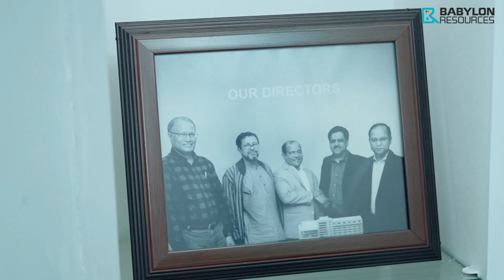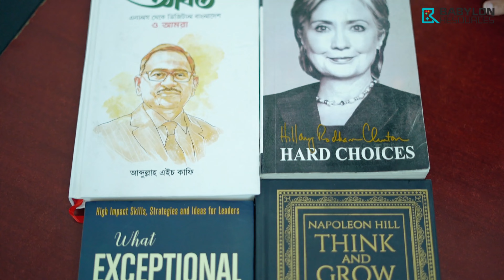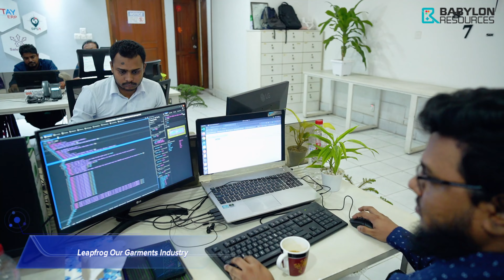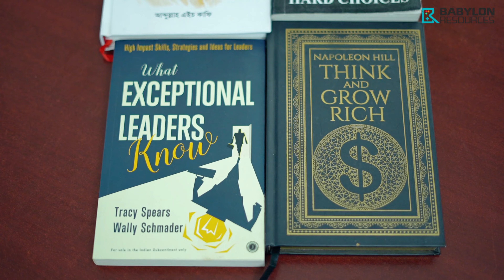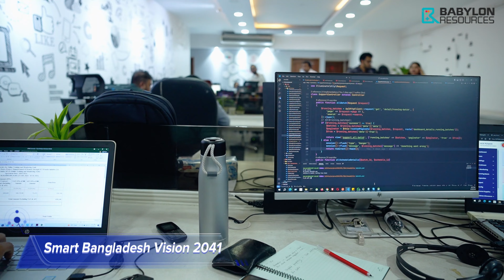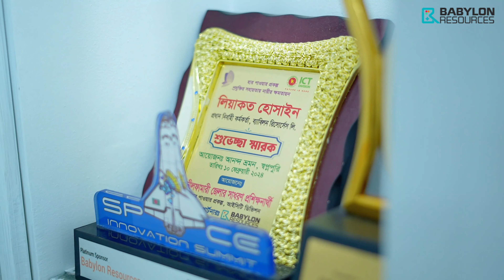লোকল সফটওয়্যার কোম্পানিগুলোর লোকাল মার্কেটে ব্র্যান্ডিং প্রয়োজনঃ Liakat Hossain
A visionary of Bangladesh's ever-growing software industry, Liakat Hossain is the CEO of Babylon Resources Ltd. In this video, he talks at length about how he envisions the growth of local software industry and what needs to be done for translating the sector's huge potential into greater successes. He stresses on branding the local software companies in the local market as well as globally.